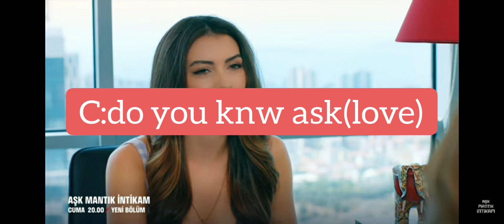Ask mantik 10|trailer 1|english sub